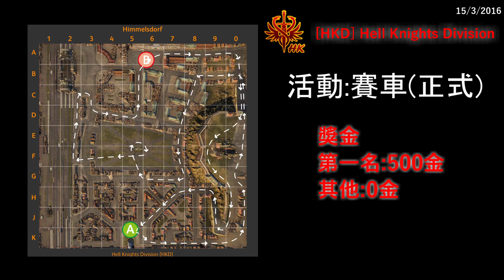15/03/2016[HKD]活動賽車正式賽